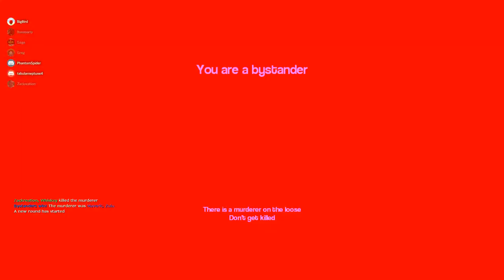Truth or Kermit-Gmod Murder